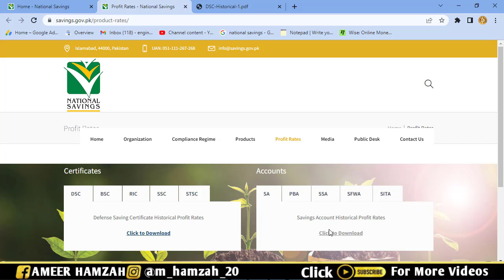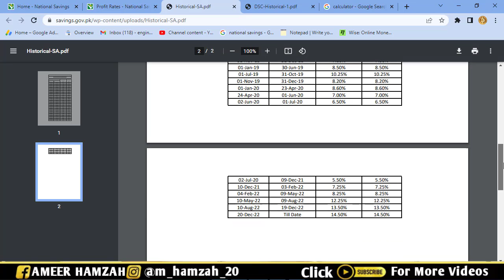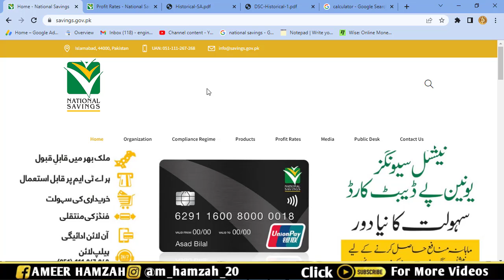National Savings Profit Rates | National Savings New Profit Rates List | National Savings Profits